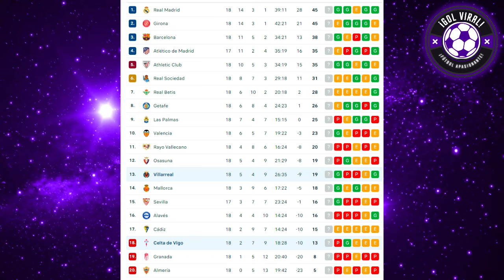"VOLVERÉ A RACING" GUERRERO Y SUEÑO de JUGAR EN RACING! "ESTOY AL 100%" TAPIA e INSÓLITO BLOOPER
"AMO A RACING" GUERRERO Y SUEÑO de JUGAR EN RACING! "ESTOY AL 100% VOLVERÉ! TAPIA e INSÓLITO BLOOPER

¡AMOR TOTAL HACIA LA ACADEMIA! PAOLO GUERRERO CONFESÓ QUE PIENSA REGRESAR A RACING TRAS SU PASO EXITOSO POR LIGA DE QUITO!

"VOLVERÉ A LA ACADEMIA, ES MI SEGUNDA CASA" PAOLO GUERRERO Y ELOGIOS A RACING! quiere regresar al EQUIPO DE GUSTAVO COSTAS!!

¡PEGA LA VUELTA! PAOLO GUERRERO SUEÑA CON VOLVER A JUGAR EN EL FUTBOL ARGENTINO CON RACING!! "ES UN SUEÑO TOTAL HOY"

ANALISIS EMOCIONANTE PAOLO GUERRERO SE CONMUEVE TRAS CHANCE DE JUGAR EN RACING!!

¡BR0NCAZA! RENATO TAPIA ENFURECIDO PELEA CON COMPAÑERO EN DERROTA DE CELTA!!
VILLARREAL 3-2 VS CELTA DE VIGO!! LIGA ESPAÑOLA

MEJORES JUGADAS DE TAPIA HOY EN VIVO ANALISIS  DURA DERROTA CELTISTA!!